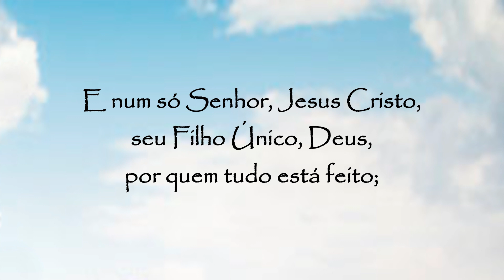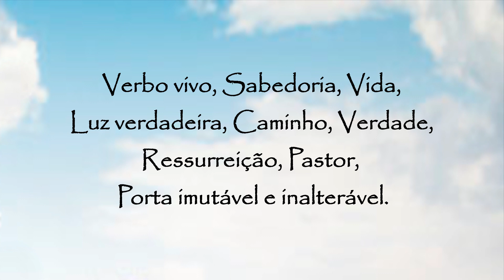Oração a São Luciano da Antioquia - 7 de janeiro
Oração a São Luciano da Antioquia:
Cremos num só Deus, Pai todo-poderoso, Criador de todas as coisas.
E num só Senhor, Jesus Cristo, seu Filho Único, Deus, por quem tudo está feito; que foi gerado pelo Pai, antes de todos os séculos, Deus de Deus.
Tudo de Tudo, Único de um Único, Perfeito de Perfeito, Rei de Rei, Senhor de Senhor; Verbo vivo, Sabedoria, Vida, Luz verdadeira, Caminho, Verdade, Ressurreição, Pastor, Porta imutável e inalterável.
Imagem perfeitamente semelhante da divindade, da essência, do poder, da vontade e da Glória do Pai; Primogênito de toda criatura, que estava no começo, em Deus, Verbo-Deus.